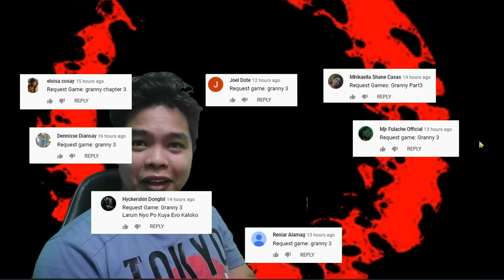Sinunog ko Itlog ng Asawa ni Granny Nagalit Sila - Granny Chapter 3